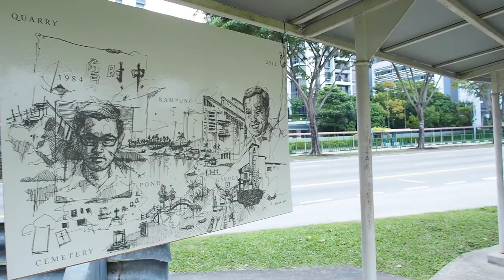OH! Potong Pasir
OH! Potong Pasir is a guided walking tour through private homes and spaces to see artworks that tell the story of Potong Pasir. You start from the bridge with the best view, to 3 HDBs, a black and white colonial, and end in Bidadari, the former cemetery.

Tours are ending soon. Get your tickets on Peatix!